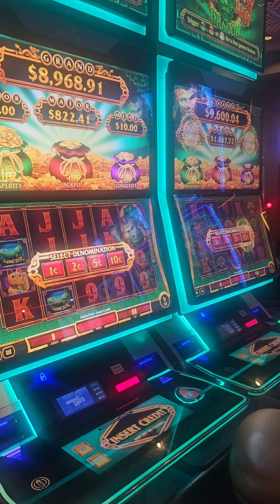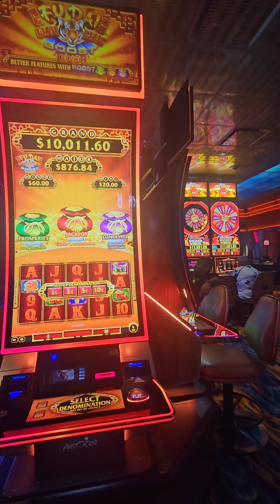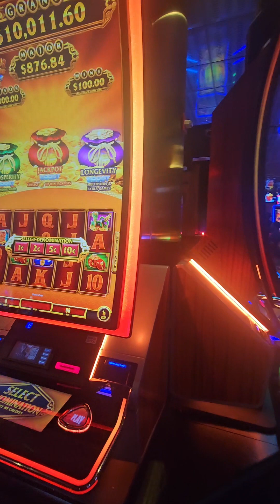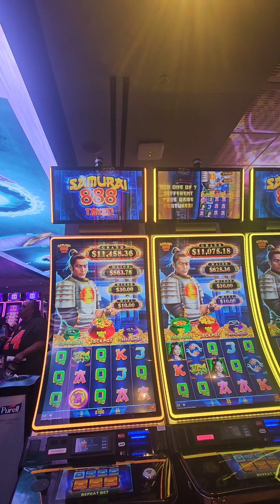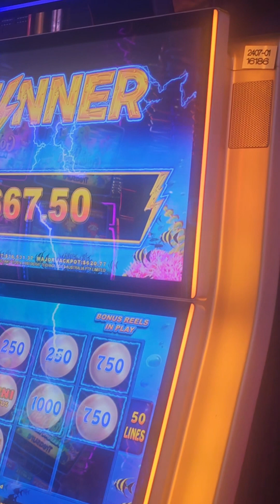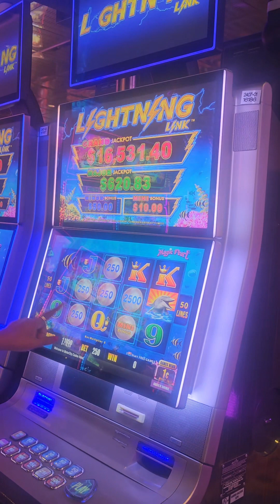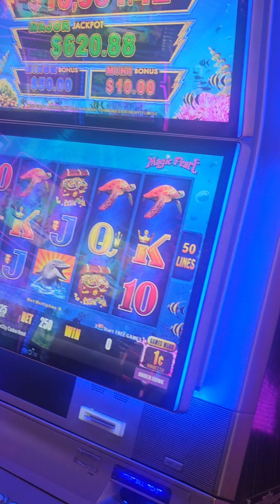coj nej mus saib casino